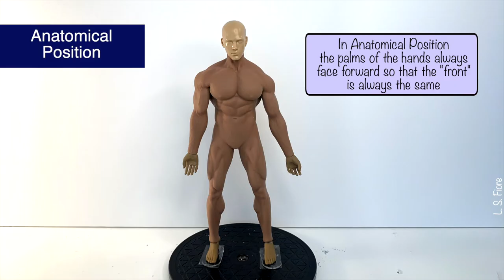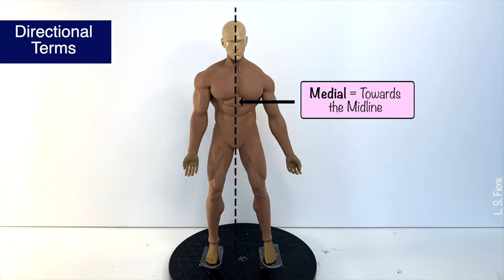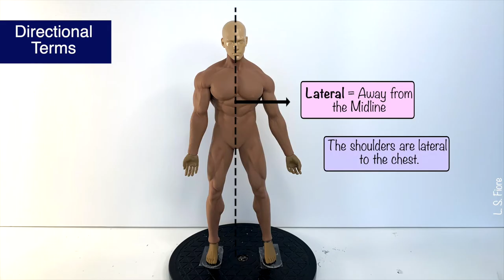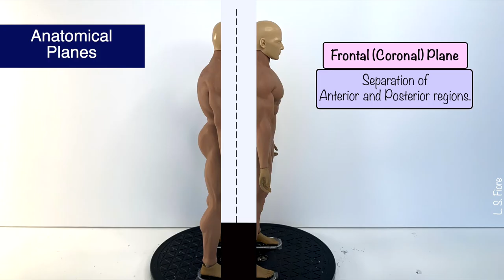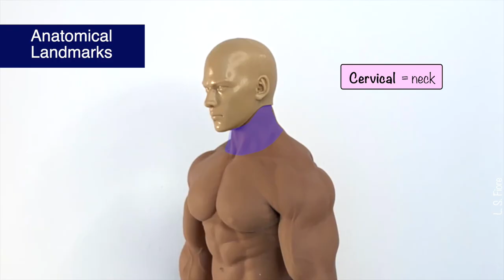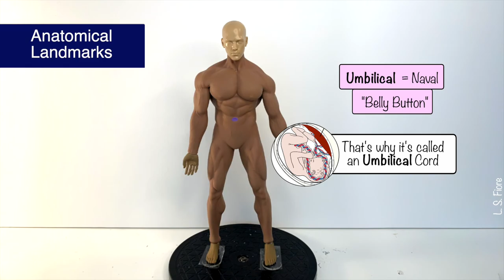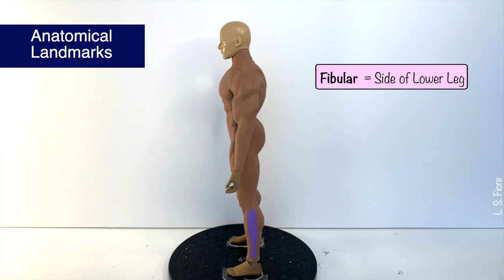Anatomy Directions, Planes and Landmark Terminology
Learn correct Anatomical Terminology to describe Directions (Superior, Inferior, Anterior, Posterior, Medial, Lateral, Distal) as well as the Planes (Sagittal, Transverse, Coronal), and the Anatomical Landmarks that will help you learn muscle, bone and circulatory terminology,